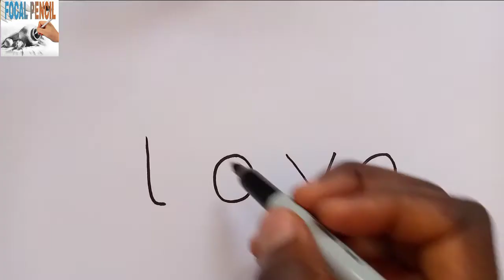LEARN HOW TO DRAW RAT FROM THE WORD "LOVE" / STEP BY STEP DRAWING TUTORIAL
Today I will be sharing with you how to draw a cute rat from the word love step by step. Pick up your Drawing paper and pen let us get started.
I upload Drawing tutorial at most four videos daily. I Love you all 💖💖. farjana Drawing, how to draw, how to, step by step drawing, how to draw for beginners.

नमस्कार, मेरे YouTube चैनल पर वापस स्वागत है। अपने ड्राइंग पेपर और कलम को उठाएं और हमें आरंभ करने दें।
ग्राहकों की वापसी के लिए, मैं आप सभी लोगों से प्यार करता हूँ। मैं प्रतिदिन अधिकतम चार वीडियो में आरेखण ट्यूटोरियल अपलोड करता हूं। जुड़े रहें। आई लव यू ऑल Love। farjana आरेखण, # ड्रा करने के लिए, how to, # स्टेप बाय स्टेप ड्राइंग, how to beginners।
namaskaar, mere youtubai chainal par vaapas svaagat hai. apane draing pepar aur kalam ko uthaen aur hamen aarambh karane den. mere youtubai chainal ko sabsakraib karana na bhoolen, agar yah aapaka pahalee baar daura hai, to mere veediyo ko laik, sheyar aur laik karen.
graahakon kee vaapasee ke lie, main aap sabhee logon se pyaar karata hoon. main pratidin adhikatam chaar veediyo mein aarekhan tyootoriyal apalod karata hoon. jude rahen. aaee lav yoo ol lovai। farjan aarekhan, # dra karane ke lie, how to, # step baay step draing, how to baiginnairs।

If you want to learn animation, kindly for Amazing tutorial for beginners. Remember to share this and s ubscribe as well.